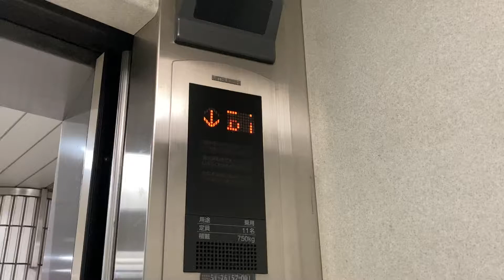【駆け込み乗車防止アナウンス】三菱エレベーター vol.2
大手町駅の半蔵門線のりば
撮影日2022/4/6

1、まず、乗り場のボタンを押す
2、戸閉ボタンを押して半分ぐらい閉まってから、セーフティシュを押す
3、自動で閉まるのを待つ
※エレベーターによっては、駆け込み防止アナが作動出来ない場合があります。